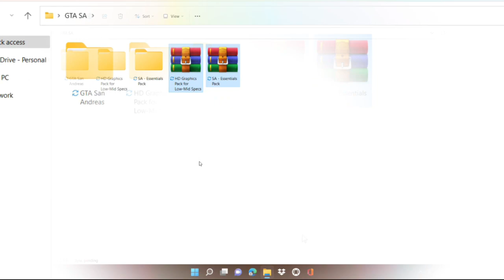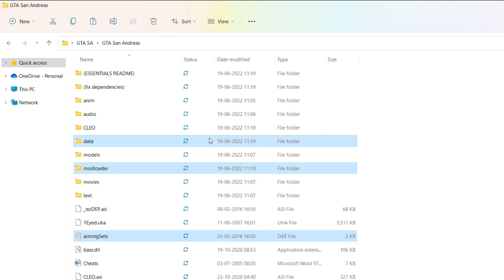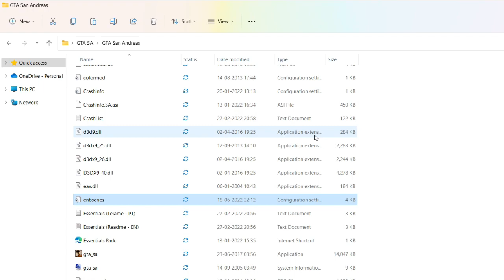GTA SA HD Graphics ENB Mod for Low-End PC | GTA SA Best Performance ENB Mod | Rage Gaming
Hi guys,
If you are looking for an ENB or Graphics Mod for Low End PCs, then you have clicked on the right video! In this video, I have shown an ENB Mod for GTA San Andreas which is quite amazing!
This ENB Mod holds some great features such as Color Enhancing, Bloomy Colors, Reflective Environment, Remastered Water, and what not! This mod will truly amaze you by its' features! and also this ENB Mod will work great for low end pcs!

          I M P O R T A N T     N O T E

Also, I was not able to record the gameplay of this ENB Mod because of DirectX issues. The ENB Mod uses d3dx9.dll file which somehow disables the screen recorder! Still I have managed to get some screenshots of this mod.